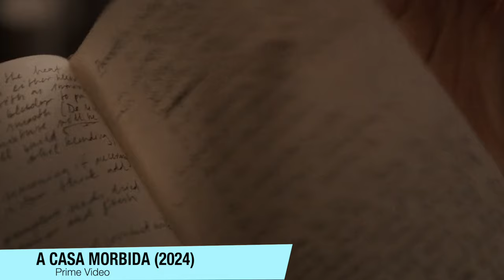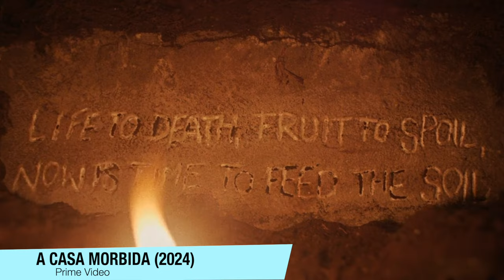A CASA MORBIDA é um TERROR DA BLUMHOUSE com GASTRONOMIA E BRUXARIA! (Sem e com Spoilers)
A Casa Morbida chegou na Prime Video, e esse filme de terror da Blumhouse é intenso, e me deixou pensativo. Hoje vou falar dele sem e com spoilers, e conversar sobre aquele final.